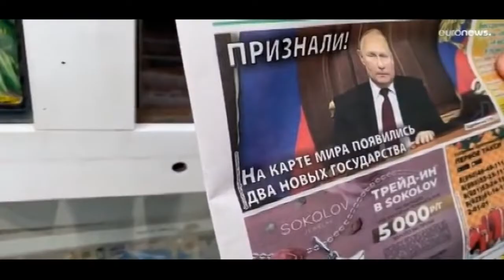Un'immobile di Pettinengo destinato all'accoglienza dei profughi. "Non è un albergo ma è dignitoso"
Così ha parlato il Prefetto di Biella, Franca Tancredi.
“Mi sono recata fisicamente a verificare lo stato di idoneità dell’immobile di Pettinengo gestito da Pace e Futuro. Non è un albergo a 5 stelle ma è senz’altro dignitoso”.